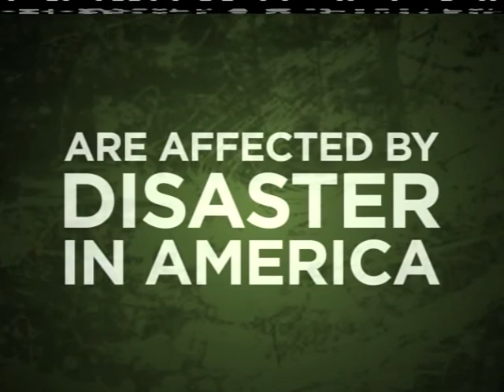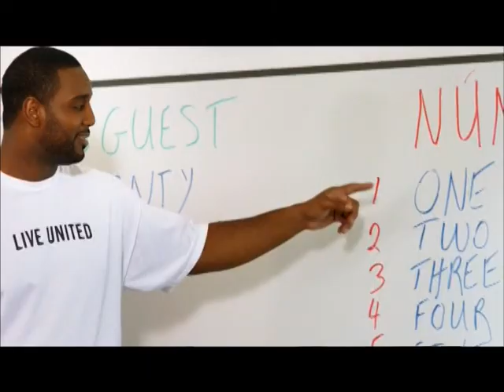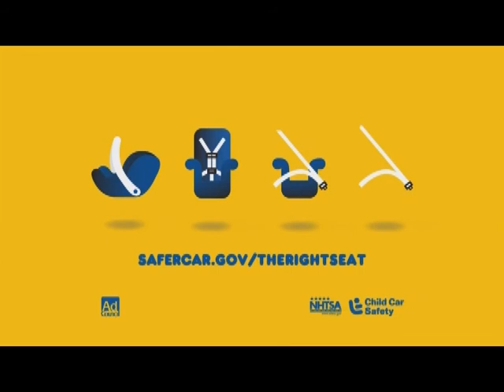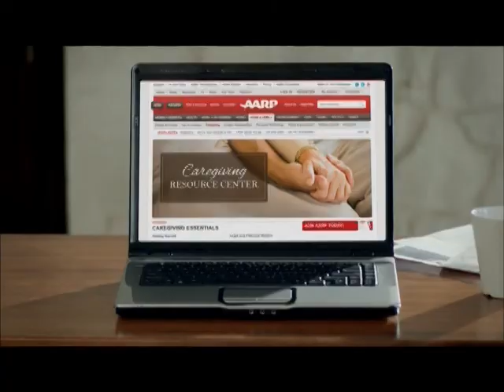Golden Lions vs Jackson State 2,25,13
Directed by Randy Kelley